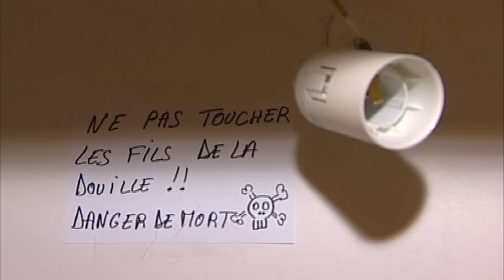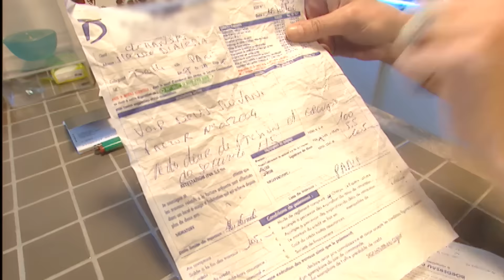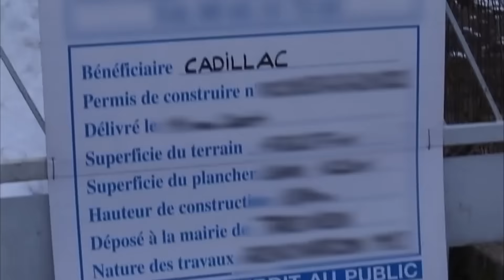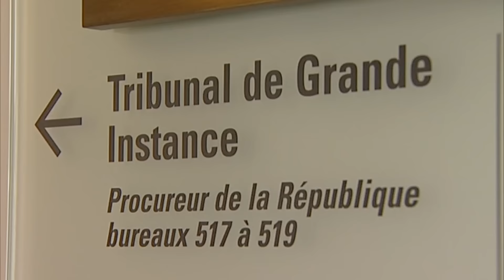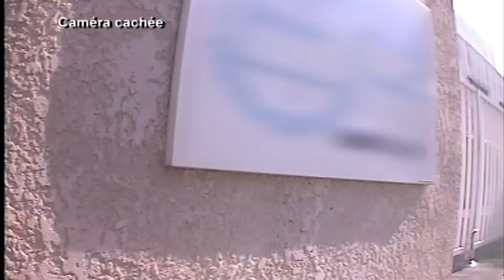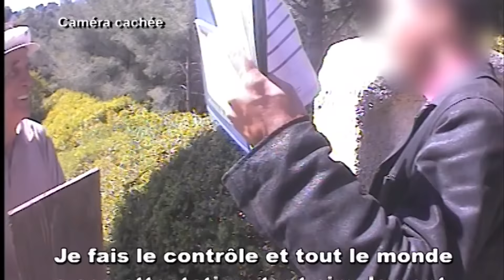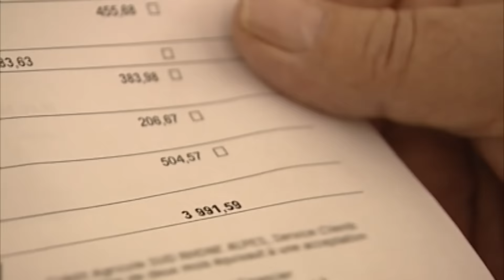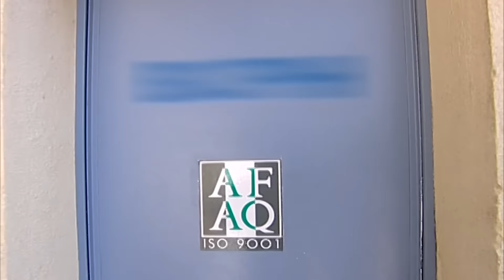Travaux à domicile : tous les coûts sont permis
Entreprendre des travaux chez soi s'avère parfois être une galère sans fin. Ce reportage donne des clés pour déjouer les pièges qui peuvent attendre les particuliers. Productions Tony Comiti Auteur : Patrick Dedole.